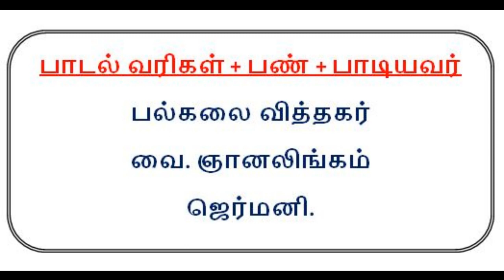Denmark Sri Abirami Amman Temple. டென்மார்க் ஸ்ரீ அபிராமி அம்மன் ஆலயம்.